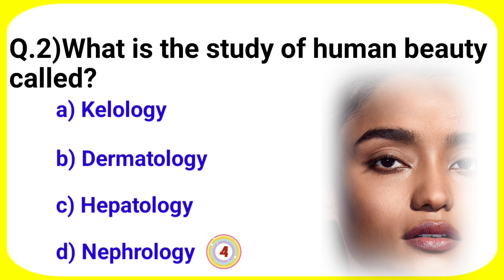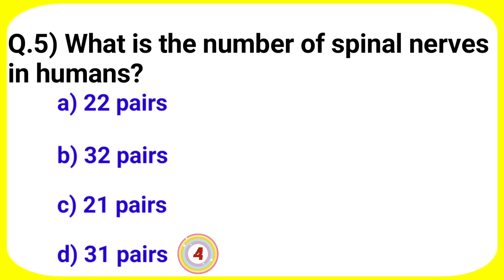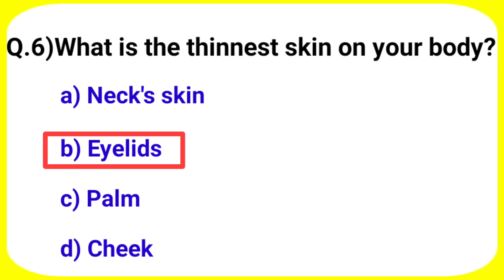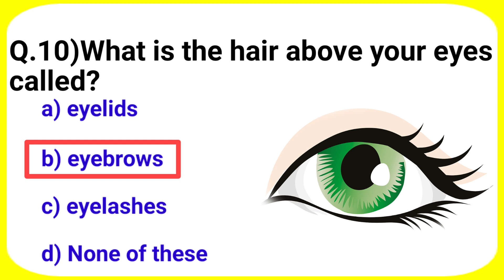Human body important questions || science quiz || human body facts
Welcome again to my new gk quiz video In this education video i provided most interesting and important gk question about human body in my channel Entire Gk

Your Queries👇

1. human body
2. Sports news and quiz
3. Important GK Questions and answer for exam
4. SSC Gk QUIZZES
5. About India
6. Entire Gk
7. Important gk
8. Quiz test
9. competitive quiz
10. competitive general knowledge
11. GK in english
12. general knowledge quiz
13. quiz questions
14. general knowledge questions
15. gk quiz
16. general knowledge questions with answers
17. gk question in english
18. GK Question Answer
19. India GK
20. English gk
21. human eye
22. gk questions
23. india gk in english
24.2022 gk questions and answers
25. lucent gk
26. lucent gk
27. Monalisa artist
28. lucent GK in english
29. lucent geography in hindi 30. lucent geography
31. biology gk
32. geography gk in english
33. lucent 1000 question 34. General knowledge
35. lucent gk ka nichod 36. lucent gk important question
37. lucent gk important question in english
38. lucent gk important topics
39. lucent ka nichod science
40. lucent for ssc cgl
41. lucent for ssc
42. lucent for railway
43. biology facts
44. Bird Gk
45. Smallest bird
46.animal
47.animal Gk
48.three eyes animal
49.20 fruit name
50.animal name
51.20 animal